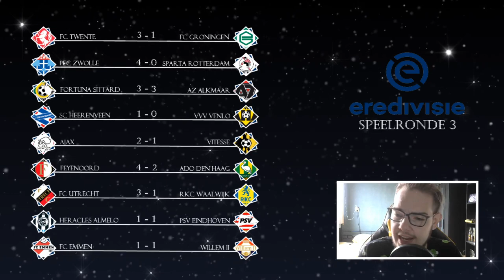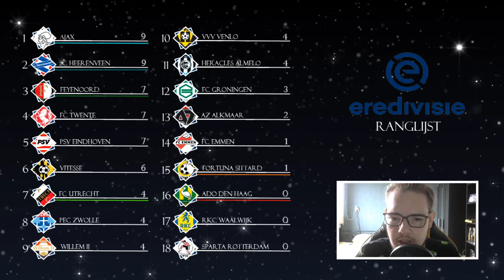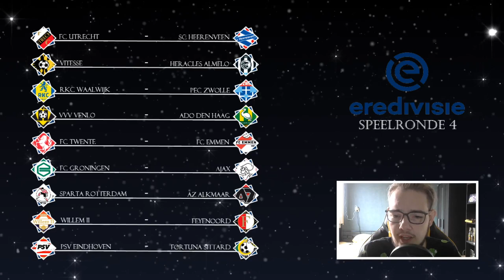EREDIVISIE VOORSPELLEN - SPEELRONDE 4